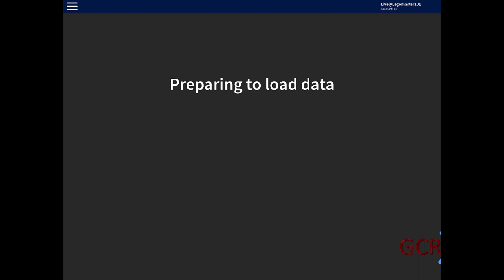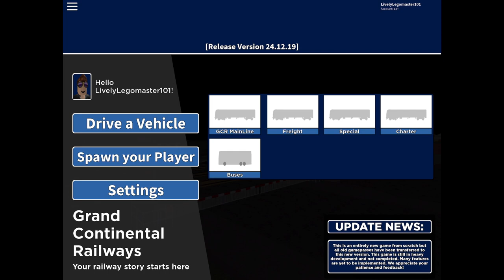GCR 2019 Released! | Grand Continental Railways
GCR 2019 is here to stay! Just a play through of some of the trains in game.